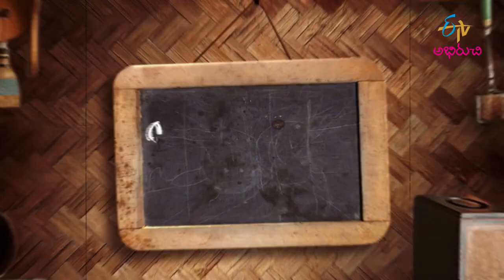Steam Chicken Biriyani | Babai Hotel | 3rd November 2021 | Full Episode | ETV Abhiruchi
చికెన్ బిరియాని, చందువా చేప వేపుడు

The host brings us the recipes of delectable dishes Steam Chicken Biryani and Nalla Miriyala Chanduva using a wide variety of ingredients.

Chapters
00:00 Start
01:54 Steam Chicken Biriyani
09:49 Nalla Miriyala Chanduva